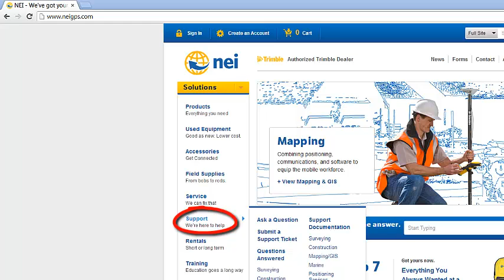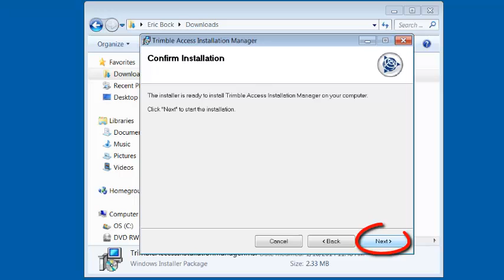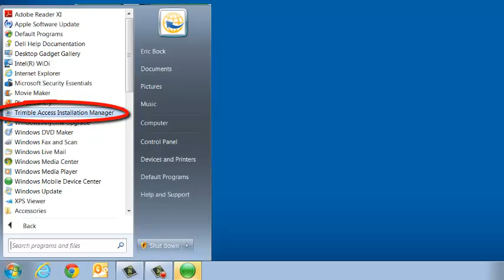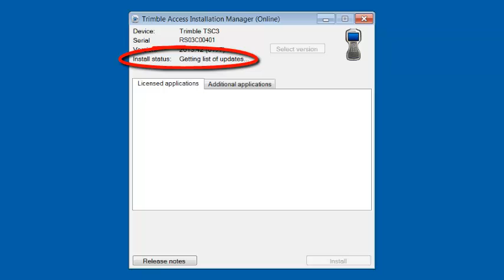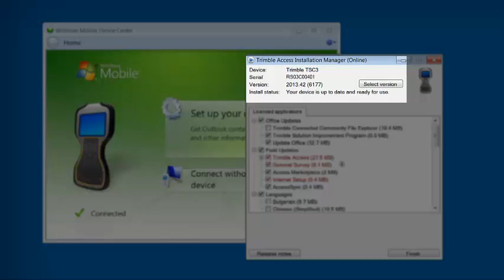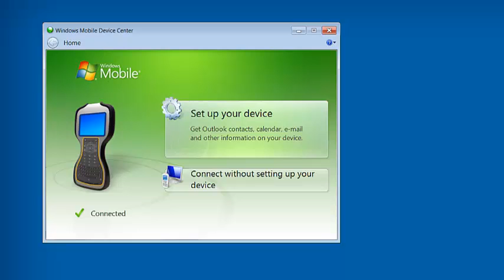Installing Trimble Access Installation Manager (TAIM)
How to install  Trimble Access Installation Manager (TAIM)